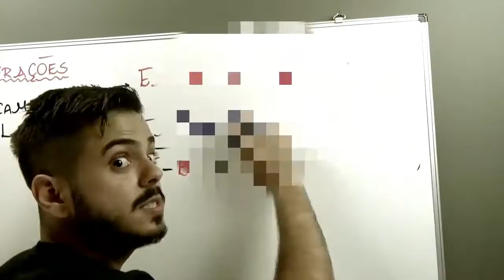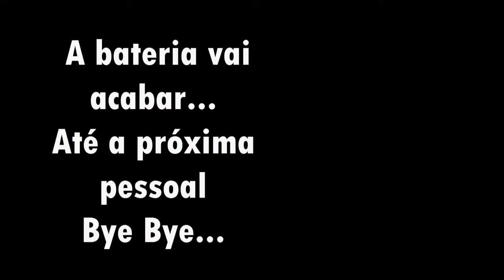ECONOMIA ARGENTINA - BREVE COMENTÁRIO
O objetivo da  "Aula in loco" é aproximar conhecimentos.
Nas minhas viagens, farei sempre algum vídeo com este intuito, de explorar o cenário e trazer a geografia viva.
*In loco é uma expressão em latim, que significa "no lugar" ou "no próprio local" e é equivalente à expressão in situ

Vinheta: Árvore de Noz
Roteiro: Léo Miranda
Trilha: Mundo Geocountry - Marcos Nogueira